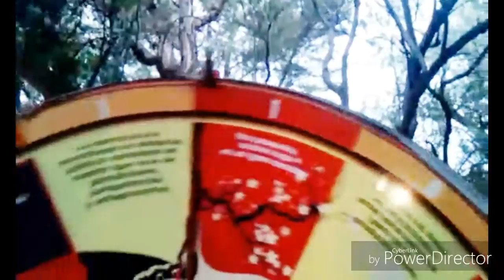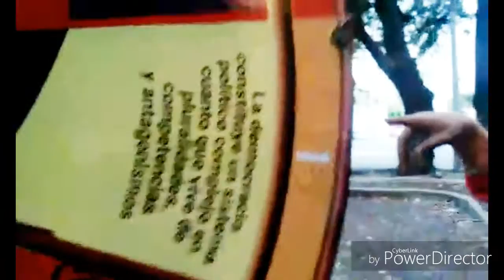Jugando en el parque